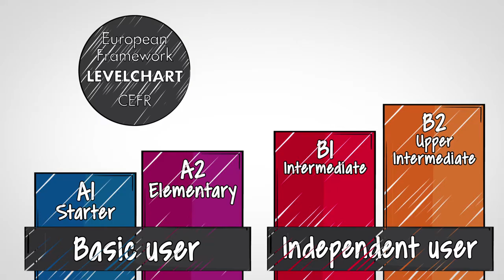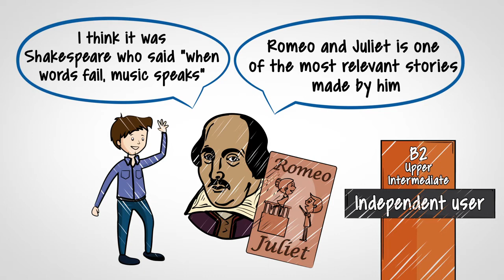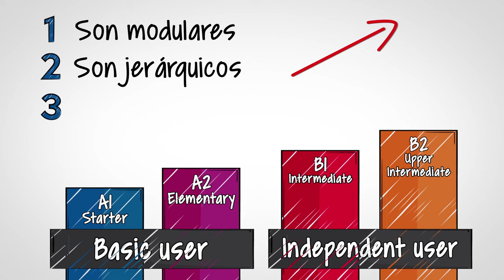¿Qué evalúa la prueba de inglés? SABER PRO 2017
Preparación para las Pruebas SABER PRO, Corporación Universitaria Adventista